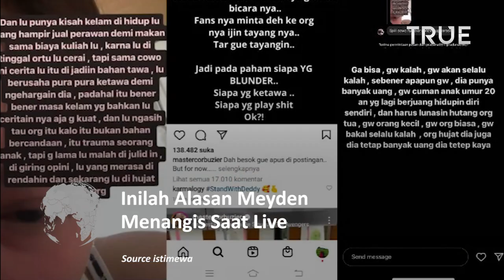Alasan Sebenarnya Meyden Menangis Saat Live Gegara Deddy Corbuzier?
Meyden menangis viral di TikTok, ada masalah dengan Deddy Corbuzier? ternyata begini faktanya.

Atlet E-Sport BTR, Melinda Rohita atau Meyden, mendadak menjadi sorotan publik di jagat maya.

Pasalnya Meyden menangis sesenggukan di akun TikTok-nya.

Meyden menangis pun menjadi trending di TikTok dan muncul tagar Stand With Meyden.

Kenapa Meyden menangis? Meyden ternyata punya masalah dengan podcaat Deddy Corbuzier.

Podcast Deddy Corbuzier, Close The Door, mengundang Agung Karmalogy.

Di podcast tersebut diuduga Agung Karmalogy sindir Mayden yang dinilai merendahkan martabat atlet Esport BTR itu.

Sehingga atas kejadian tersebut Deddy Corbuzier harus memotong video yang ada pembahasan sindiran dari podcast-nya dengan Agung Karmalogy.

Agung dinilai merendahkan Meyden dan menyindir soal kewanitaannya.